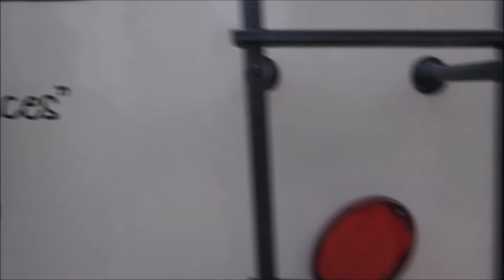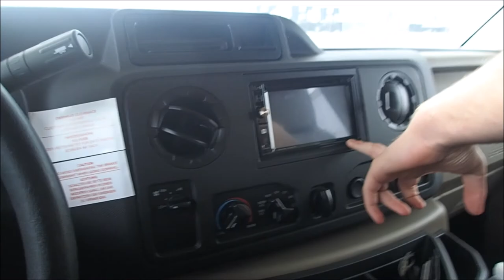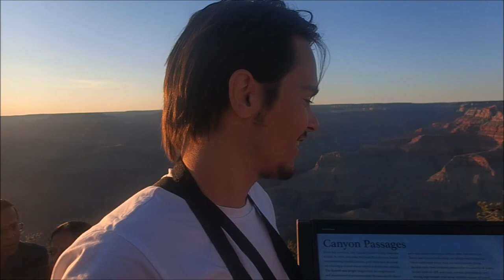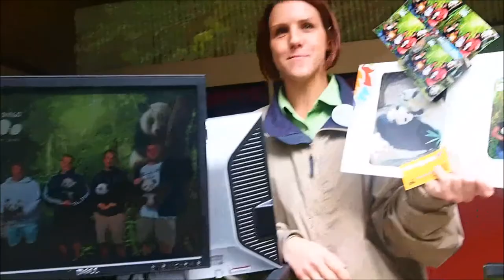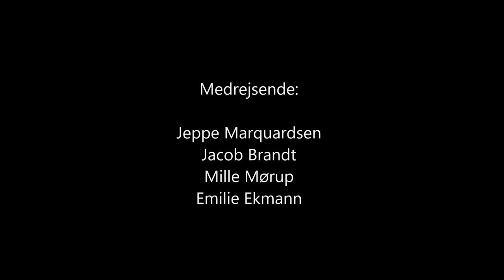Road trip USA (dansk)